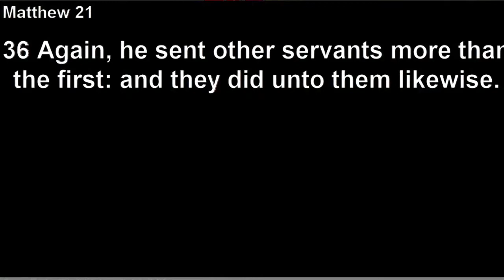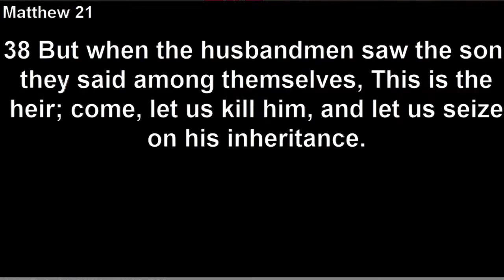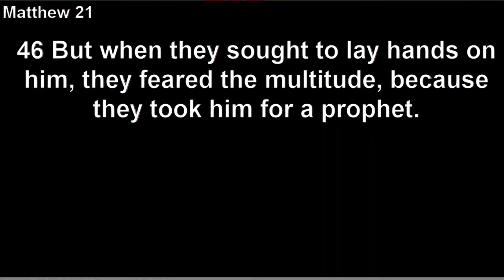The Parables Of Jesus Christ | Part 14 | Parable Of The Wicked Tenant | Pastor Bidemi Mark-Mordi